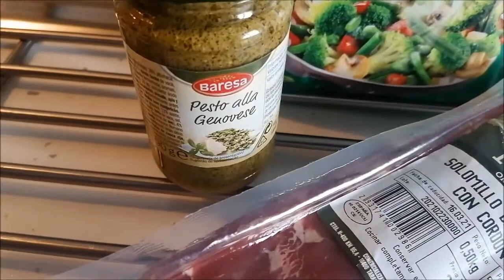Solomillo de Cerdo con Salteado de Verduras en Salsa Pesto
Hoy les comparto una rica receta de solomillo de cerdo con salteado de verduras en salsa de pesto. Esta receta es apta para gente que  lleva un estilo de vida keto, también low carb.
Yo siempre ando siempre inventando recetas alternativas, para que no sea aburrido el comer sano.
Este plato es muy rápido de preparar y muy fácil, para aquellas personas que no tenemos mucho tiempo de dedicar a la cocina.
Con estos pocos ingredientes haremos un plato sano y muy sabroso.

El ingrediente principal: solomillo de cerdo, una bolsa de verduras tradicionales,  un bote de salsa pesto, sal al gusto.